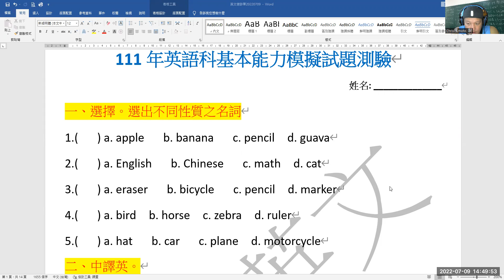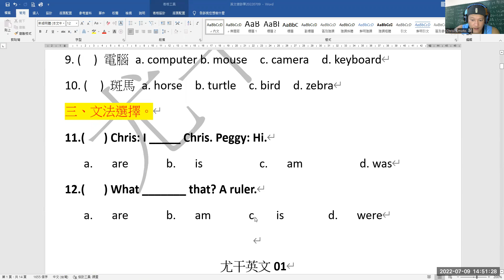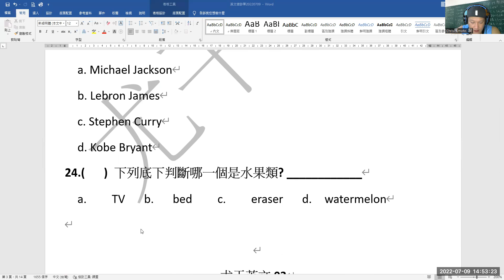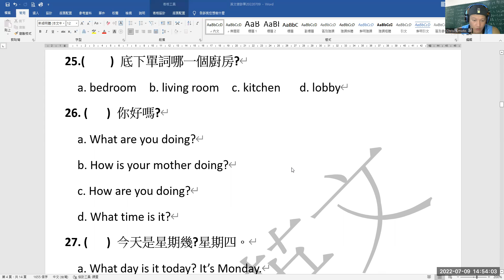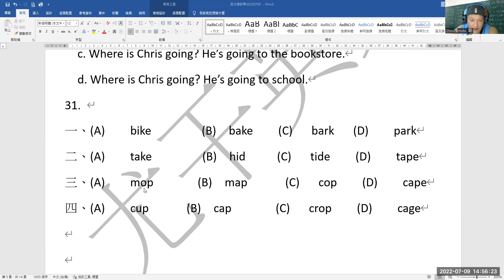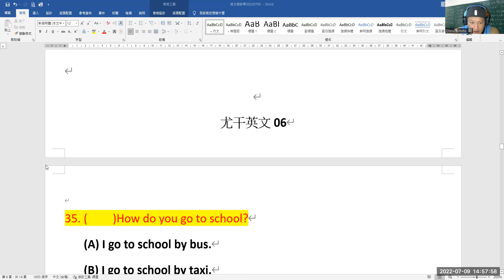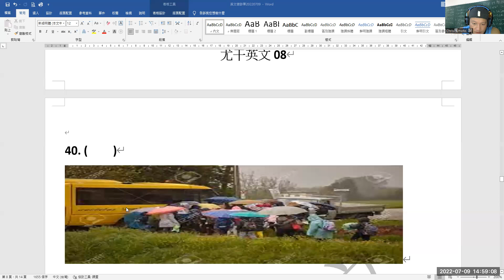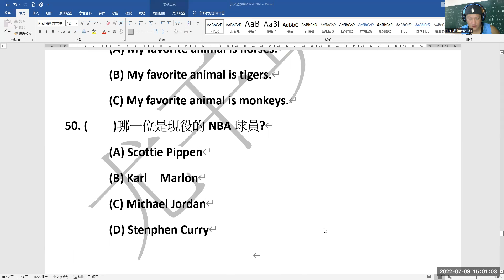能力測驗評估20220709